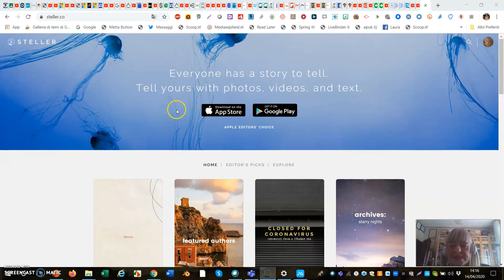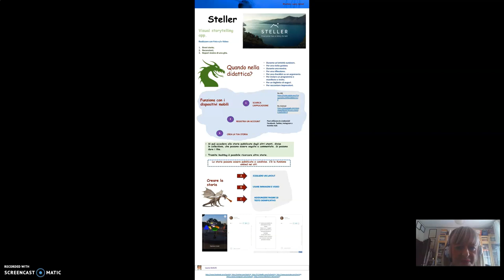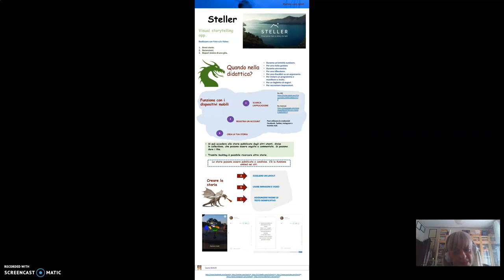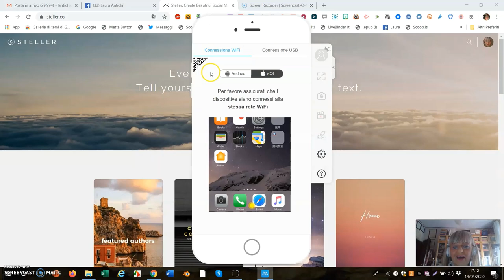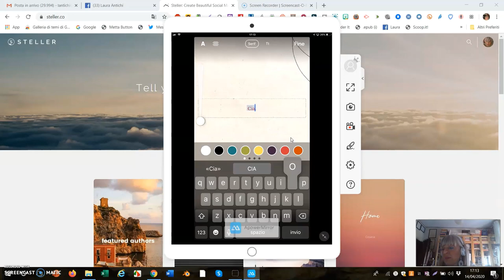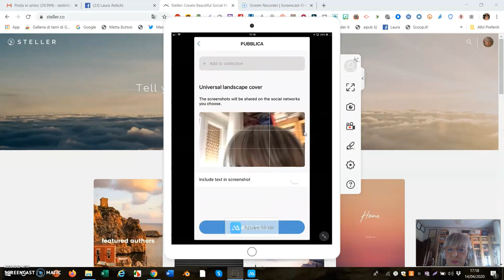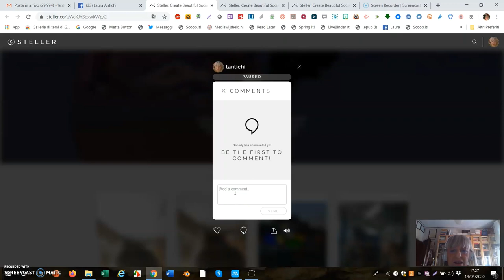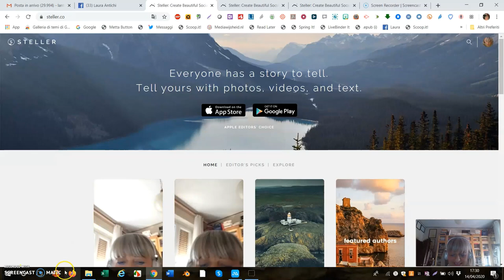Steller tutorial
Visual storytelling app.

Realizzare con Foto e/o Video:

Brevi storie;
Recensioni;
Report memo di una gita.